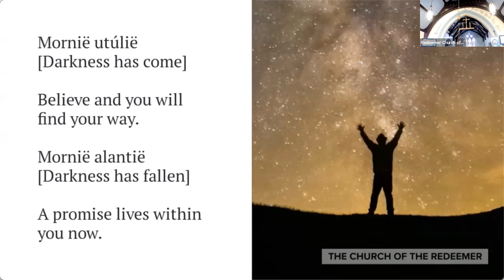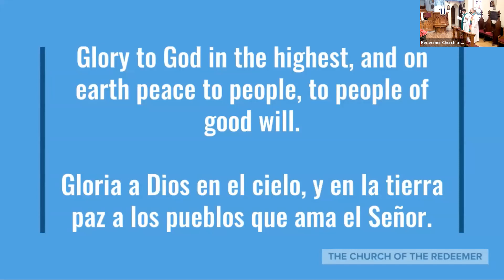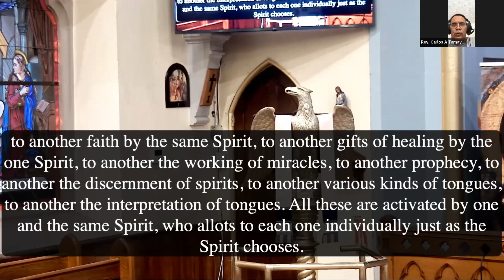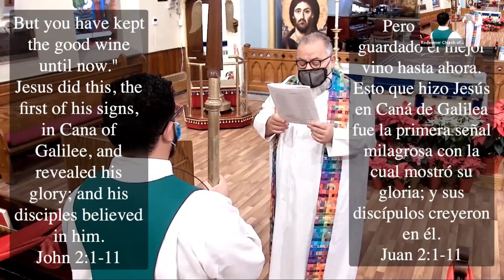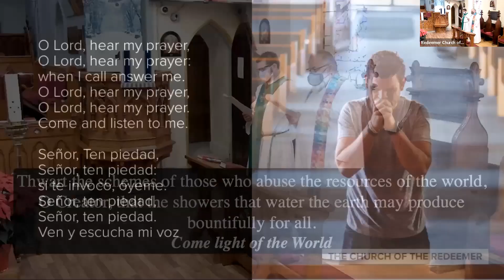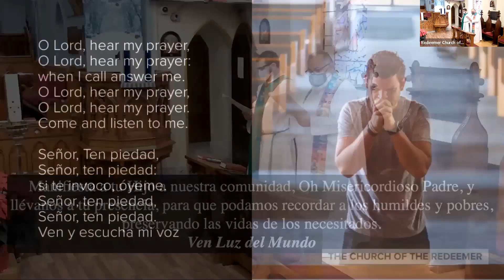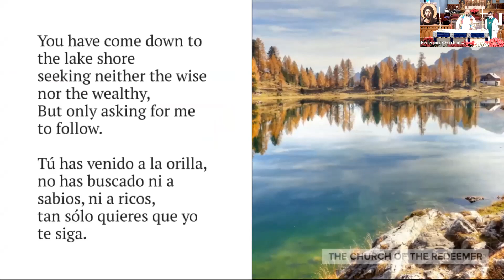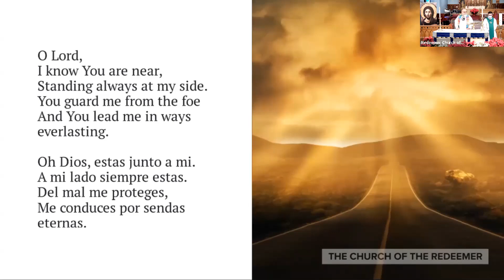ONLINE PRAYER SERVICE JAN 16 2022 SERVICIO DE ORACION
2nd Sunday After Epiphany, Online Worship, January 16 2022,

2do. Domingo después de Epifanía, Adoración desde Casa, Enero 16 2022, Church of the Redeemer Astoria NY, Iglesia del Redentor Astoria NY.